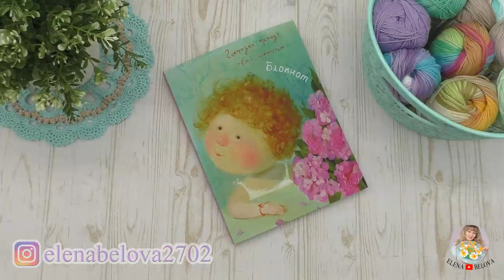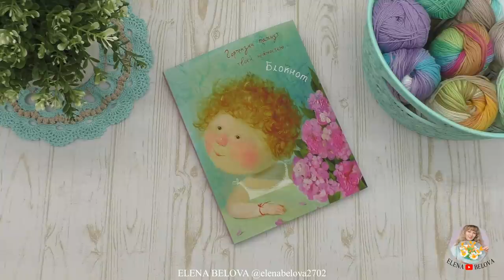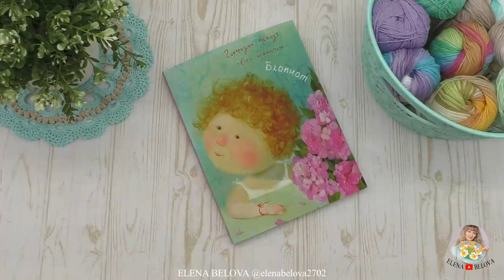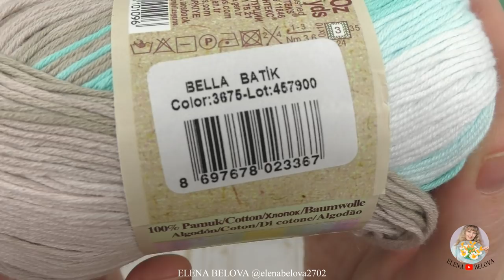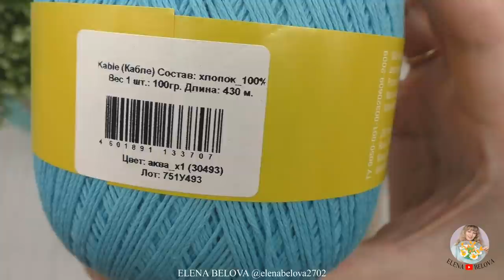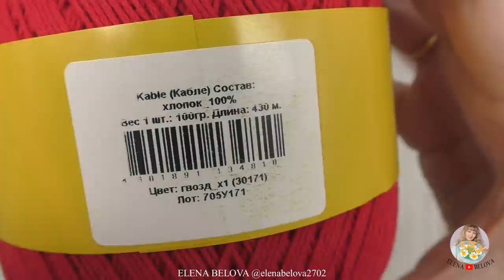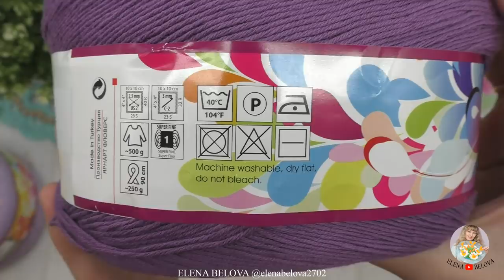МНОГО ПРЯЖИ🧶МНОГО ХЛОПКА (слабонервным не смотреть)😉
Моё видео не имеет рекламного характера.

Приобрести мои авторские мастер-классы можно на сайте Ярмарка Мастеров "Вязаная сказка Елены Беловой"